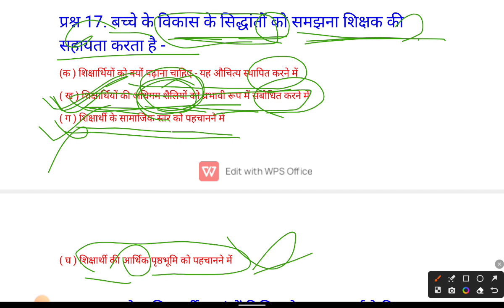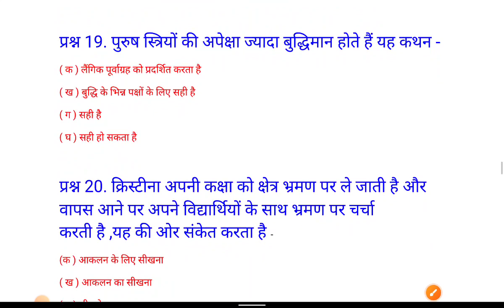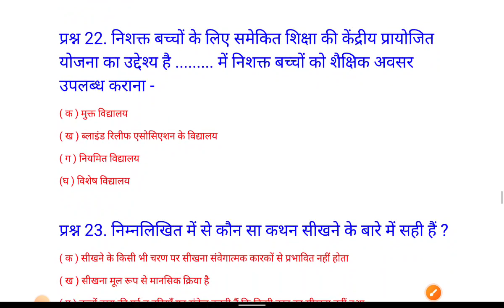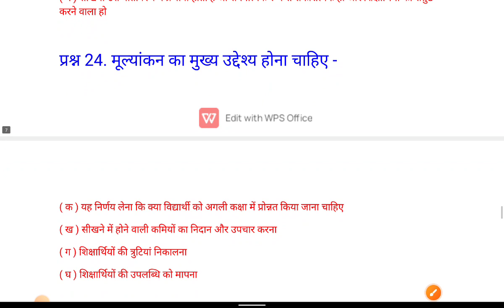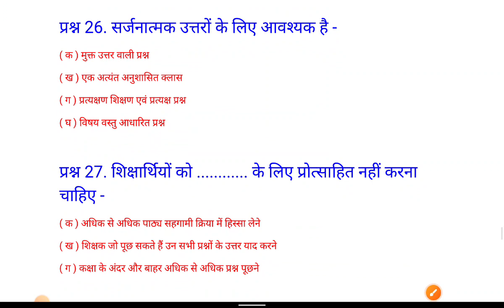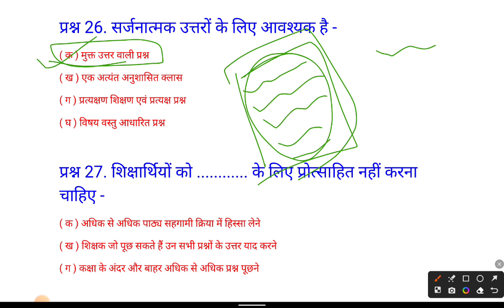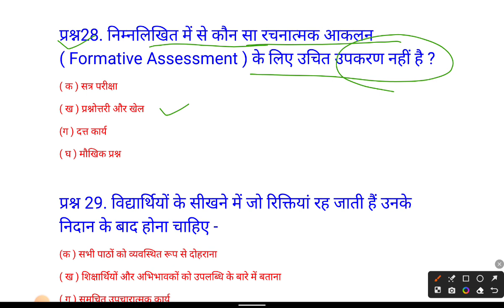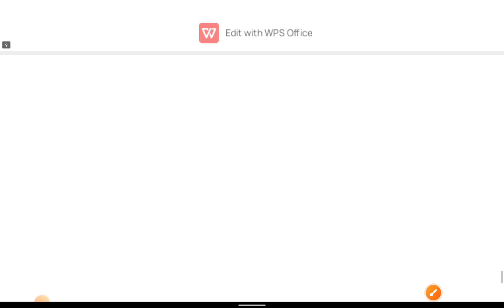CTET || UPTET || SUPER TET || DSSSB ALL || TEACHING EXAMS || BY PRIYANKA MAM